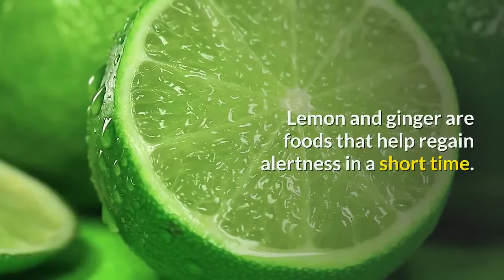vertigo exercises 3 simple ways when vertigo visits you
►► Vertigo Treatment - What Is Vertigo Associated Disease?

When you experience vertigo, you can use the following ways to feel more comfortable:

• Deep breathing is the best way to fight dizziness because it provides the brain with more oxygen needed to help relax the nervous system. First, inhale slowly with the other nostril until the air is full of the abdominal cavity. Hold your breath, and cover your other nostril with your fingers and puckered your lips. After 2 to 3 seconds, exhale slowly, releasing all the gas in your abdomen. Repeat this 10 times and sit quietly for 5 minutes to avoid dizziness.

• Drink a cup of warm water mixed with lemon or ginger. Lemon and ginger are foods that help regain alertness in a short time. Drinking water also makes the blood flow more strongly to help reduce dizziness.

• Choose a focus point. When you see the room start to wobble, stop the work and choose a stationary object like a wall clock or some furniture to focus on. Not moving will help your blood pressure to be normal, and make yourself focus on something standing still.

► P R O V E N “Great choice for fast weight loss”

►That Burns Away Stubborn Belly Fat, Detoxifies Your Body And Skyrockets Energy Levels

► Great News! You Do NOT Have to Give Up Your Favorite Bread, Sandwiches & Pizza to Follow a 100% Paleo or Ketogenic Diet...

► Discover How Women & Men Over 50 Are Dropping Pounds Like Crazy With a Simple Daily Ritual That

► Over 20,000 women worldwide have used this weight loss combination to lose over 20 pounds each month and reach their ideal weight in record time!

►The Most Powerful Keto Weight-Loss Secret EVER Discovered For People In Their 40s, 50s, and 60s…

►Discover the clinically proven, FASTEST and EASIEST way to LOSE weight

► MindBody MatrixThe World's First and Only Pain Relief Cream that WORKS